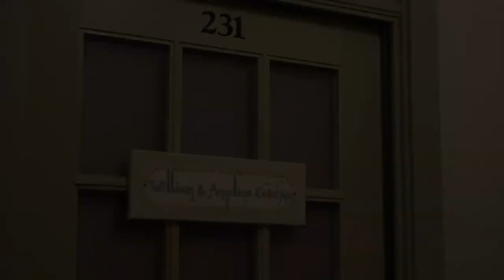THE SPIRIT HUNTER- HAUNTED GRAND LODGE DOWSING ROD SESSION! Forest Grove, Oregon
Donate to help with our productions and do bigger and better investigation projects!

Like Coffee and Ghosts?

FaceBook: S.I.U. The Supernatural Investigation Unit

Camera: Sony FDR AX-33 with Night Vision
K-II Meter
External Speaker JBL Clip 3
Digital Recorder Olympus WS-822 GMT
Sandisk SD Card

Recommended Books
The Demonologist
The Ghost Hunter's Survival Guide
Dark World

Back in 1845, Kentucky Natives William and Angeline Catching took a 6 month voyage to Oregon and were the first white settlers to find the land The Grand Lodge now sits on. They made the land their home. It was formerly inhabited by the Alfalati People.
 In 1922, it was founded as a Masonic Lodge of Oregon. It’s said that it was built for the aged, poor, elderly and sick Master Masons, along with their widows and orphans. The Masons constructed two buildings. The bigger one being for the adults and the smaller one being for the children. Unfortunately, there was a conflict between the children and the elders which resulted in children being relocated out of the Lodge.
The building struggled financially over the years. It fell victim to The Columbus Day Storm in 1962, that resulted in roof damage. From 1989 to 1999, The Masons built two new apartment complexes near the Lodge and relocated. It was here, that the McMenamin’s establishment took it over and became McMenamin’s Grand Lodge Hotel in 2000.
Over this time period, people have reported numerous claims of paranormal activity, such as getting touched while sleeping, little girl sightings, spirits of old men, shadow figures and more. One of the most common ghost stories told here, is of The Lavender Lady. A woman who wears a print dress with a Lavender Scent that use to patrol The Hotel. She use to leave books for residents that occupied the building. According to the McMenamin’s Blog and some former Grand Lodge residents, “If a book was given to you, it was to fill a specific need and that you should read it, if you may, carefully and with an open mind.”
One report says that this is Anna, a woman who lived at The Lodge and died just before her 100th Birthday. It is said that Rooms 231 and  203 have the most paranormal activity. Room 203 has had the most people leave in the middle of the night, due to claims of paranormal activity.